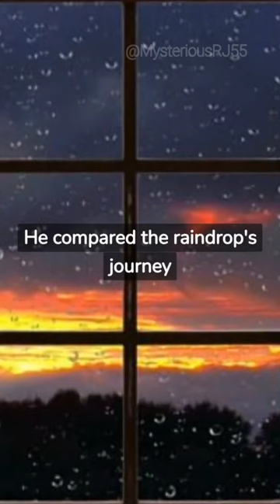The Meaning of Association by Swami Vivekananda | Motivational Story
Swami Vivekananda used the analogy of a raindrop falling from the sky to explain the concept of association. He compared the raindrop's journey from the sky to the earth to the journey of the soul from a higher state to a lower state of existence.